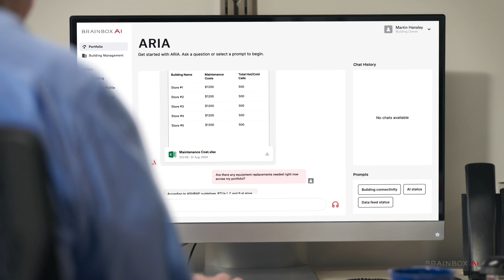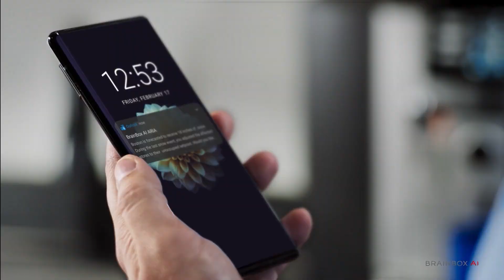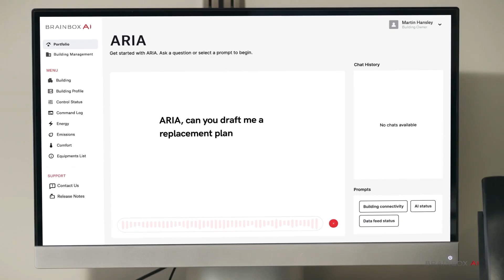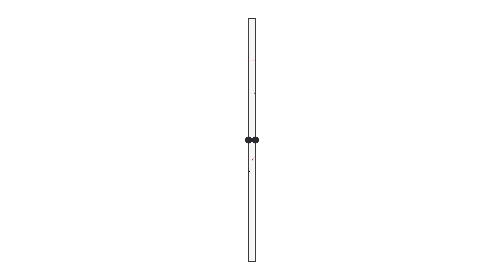ARIA your virtual building engineer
ARIA: The world's first virtual building engineer.

Making virtual autonomous agents your reality.

ARIA is to building management what Jarvis is to Iron Man. Designed to process and contextualize large volumes of internal and external building data, our autonomous engineer delivers precise and accurate data visualization, sound reasoning, and informed actions for facility management professionals. Accessible on any device through text or voice, ARIA supports your team whether they're in the office, on the roof, or on-the-go.